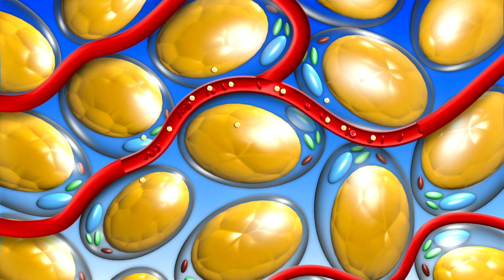Mit Musik körperliche Grenzen überwinden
Wie euch aggressive Musik dabei helfen kann effektiver zu trainieren- darum geht es in diesem Video.
Das mag ein wenig schräg klingen aber hinter dem Effekt von Musik steckt mehr als reine Motivation.
Was genau - das sehr ihr in diesem Video!

0:00 Trainingsvorteil Musik
0:33 Der gute Stress
3:04 Grenzen überwinden
5:17 Gewohnheiten etablieren

Link zur Befragung der Sporthochschule Köln: Bin ich sportgesund? Bewege ich mich genügend?